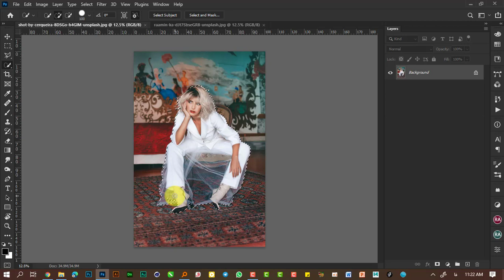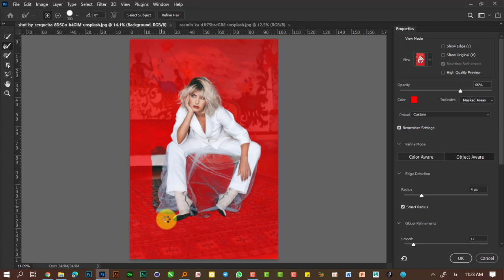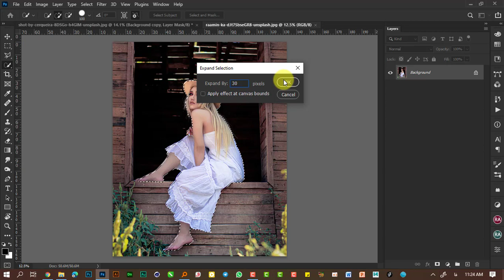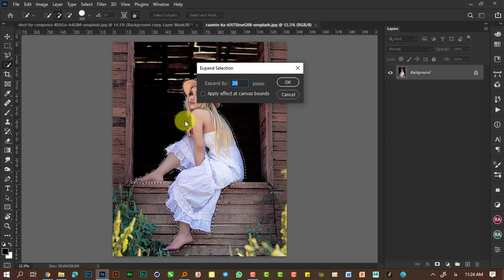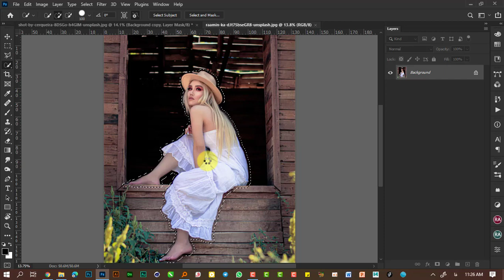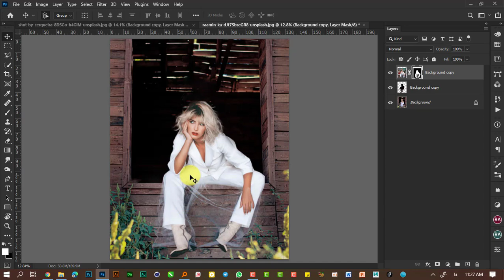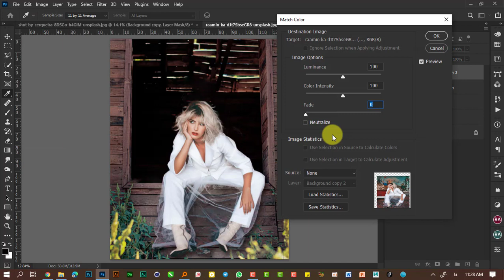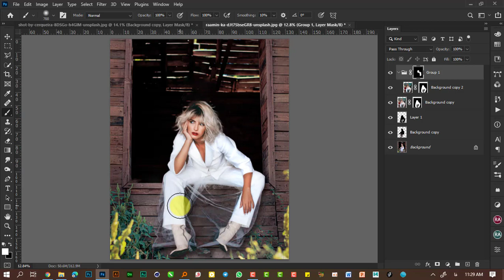حذف و جذاسازی عکس از پس زمینه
سلام عزیزای من😉
دوست داری یه انتخاب حرفه ای داشته باشی برای حذف عکسات ؟ اینکه بتونی یک شخص را از یک پس زمینه ی کامل جدا کنید. وارد پس زمینه ی دیگه ای بکنید و شخص را در همین جا حذف کنید؟ اگه جوابن آره بود پس تو این آموزش با من همراه باش.
ممنون از اینکه وقته با ارزشتو برای دیدن ویدیو گذاشتی برای دیدن ویدیو های بیشتر کانالمون رو subscribe کن، نوتیفیکشن و زنگوله رو فعال کن تا از ویدیو های جدید با خبر بشی.

من و اعضای تیممون خوشحال میشیم نظرات خودتو ثبت کنی، ویدیو را لایک کنی 👍و با دوستات به اشتراک بگذاری. ممنونتم❤️

برای دیدن آموزش های بیشتر و جدیدتر حتما ما را دنبال کنید.